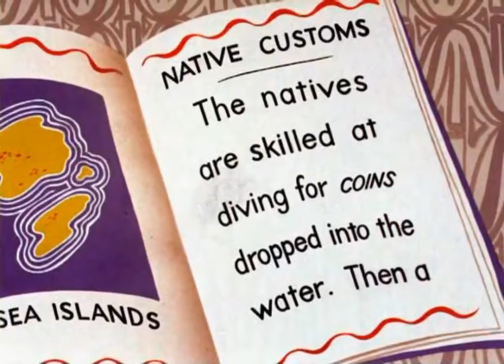Merrie Melodies - Wackiki Wabbit